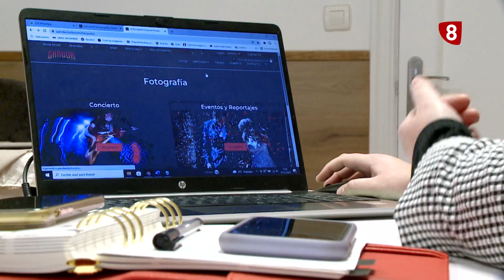NOTICIAS 8 EDICIÓN NOCHE | 07-11-2022